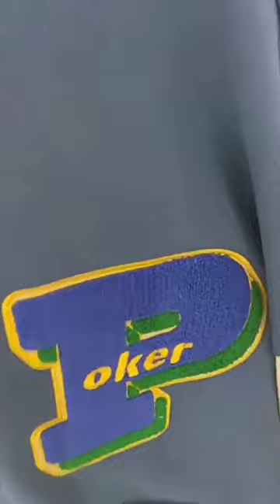embroidery baseball jackets: Oversized Hip Hop Baseball Jacket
embroidery baseball jackets: INFLATION Couple's Jacket Streetwear Men Oversized Hip Hop Baseball Jacket Unisex Quality Towel Embroidery Bomber Coat
In this video, we will be reviewing the INFLATION Couple's Jacket, a trendy streetwear piece designed for men. This oversized hip hop baseball jacket offers a unique and fashionable look suitable for anyone looking to make a statement. Crafted with high-quality materials, this unisex bomber coat features towel embroidery detailing, adding an extra touch of sophistication and style. Whether you're attending a casual event or simply want to elevate your everyday wardrobe, the INFLATION Couple's Jacket is a must-have addition.

Our channel is about fashion. We cover a lot of cool stuff like jackets, shirts, hoodies, pants,,,,
Welcome to ALLWEAR, your home for the latest and greatest in apparel. Whether you’re shopping for men or women, kids or babies, we have something to fit every style preference—and price point! With our wide selection of clothing trends and accessories, you can easily add some flair to your wardrobe without breaking the bank.

Our signature line of boutique-style fashion apparel is designed with comfort and quality in mind. From chic trendsetters to classic staples, we have the perfect pieces that will keep you looking great throughout any season. We are also proud to offer a variety of options for travelers: find lightweight fabrics that won’t weigh down your suitcase but still look stylish when hitting the pavement abroad! If your wardrobe needs an upgrade but you don't want to break the bank, head over to ALLWEAR now! You'll love our selection of trendy clothes made with quality materials at affordable prices. So what are you waiting for? Start browsing through our collections today and join us on this exciting journey!